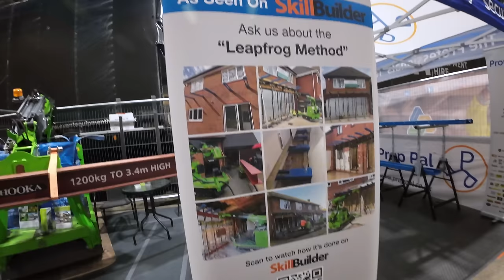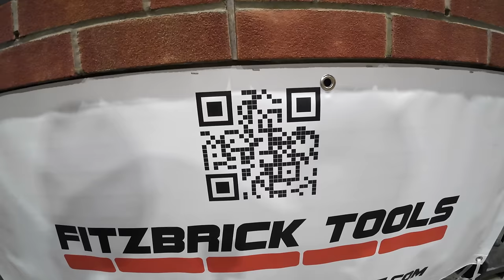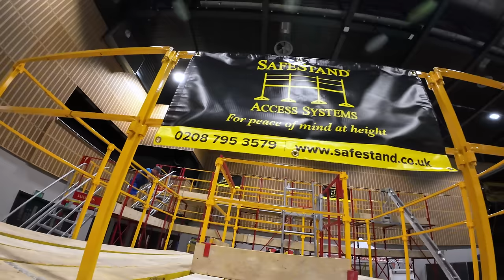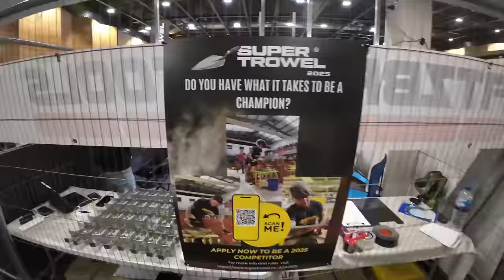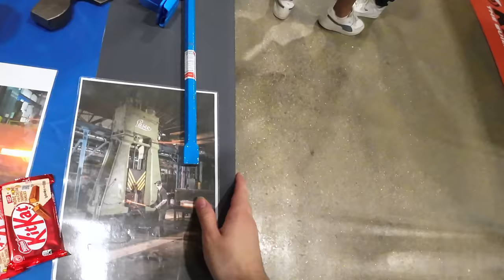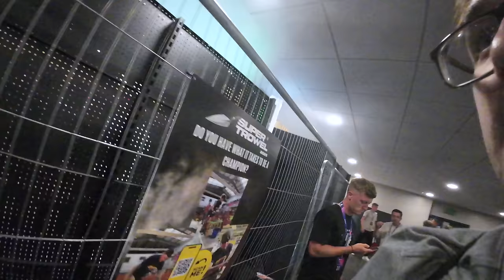FASTEST BRICKY IN THE UK WILL COMPETE IN SPECMIX USA!! SUPERTROWEL 2024 THE FINAL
SUPERTROWEL 2024 BUMPER EPISODE WE HAVE AN ADVENTURE DOWN TO MILTON KEYNES TO ATTEND THE FINAL OF THE 2024 SUPERTROWEL.
   THERE WERE A LOT OF BIG SPONSORS AND MANY FAMILIAR COMPANIES ON THE TRADE STANDS AROUND THE PERIMETER OF THE MARSHALL  ARENA.
    WE SAW A LOT OF FAMILIAR FACES, SOME BIG NAMES IN THE BRICKLAYING COMMUNITY AND MET AND SPOKE TO QUITE A FEW FANS OF THE CHANNEL.
    MASSIVE CONGRATULATIONS TO ASH, JOE AND JACK FOR ORGANISING SUCH A PREMIUM EVENT IN ONLY ITS SECOND YEAR.
     SEE YOU ALL NEXT YEAR 🧱🧱🧱👍🏽. ENJOY

VISIT
 SUPERTROWEL.CO.UK
IF YOU THINK YOU HAVE WHAT IT TAKES TO BEAT 2 TIMES AND REIGNING
CHAMPION CHARLIE COLLISON
GOOD LUCK